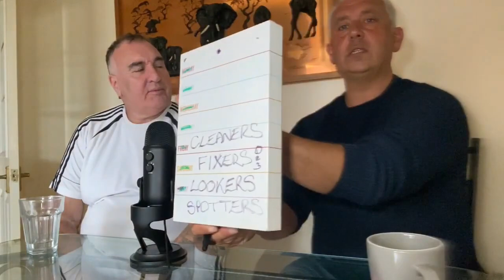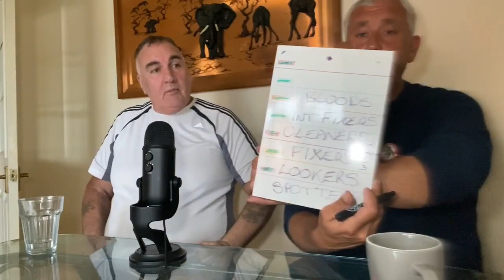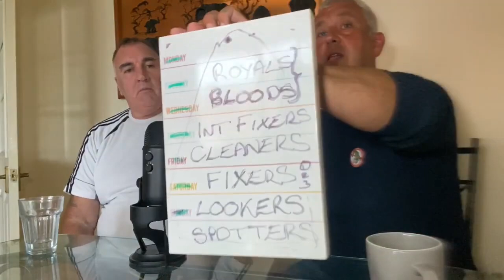Brian Cockerill Interviews Jon Wedger